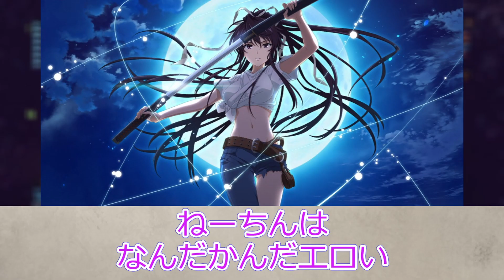【とある魔術の禁書目録】おっぱいがデカいキャラについて語るスレ（巨乳・パンチラ・パンモロ）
参考